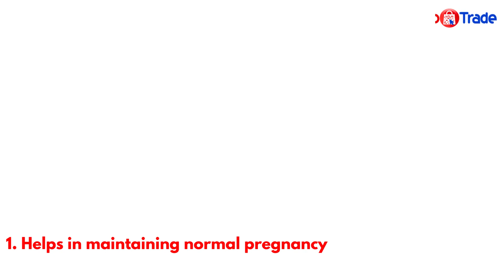Folic Acid by Nutrifactor | Benefits of folic acid | Folic Acid for Pregnancy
Folic Acid supports the natural formation of red blood cells and proper growth of the fetus because it contains essential B vitamins.
It also minimizes the risk of neural tube disability in babies.
Folic Acid reduces the risk of miscarriage by supporting healthy maternal tissue growth and boosting the immunity of pregnant women.
During pregnancy and menstruation, the risk of anemia can be reduced by using folate.
Furthermore, it helps to maintain the homocysteine level in the blood because higher homocysteine levels in the blood can lead to serious heart-related complications.
Buy Folic Acid In Just Rs.1200/-
For Online Order: